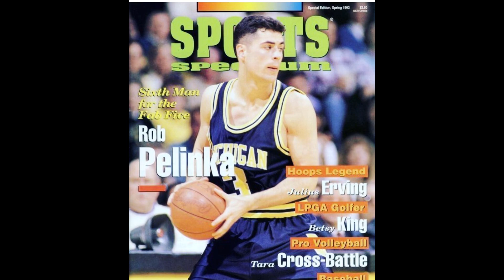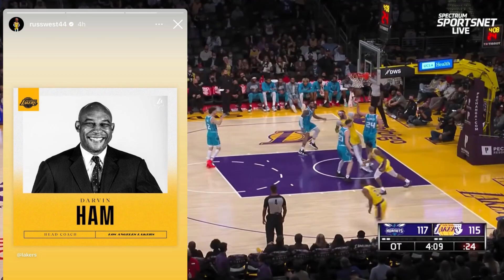Lakers Russell Westbrook Trade UPDATE After Announcing Darvin Ham as Coach! | Lakers Offseason News